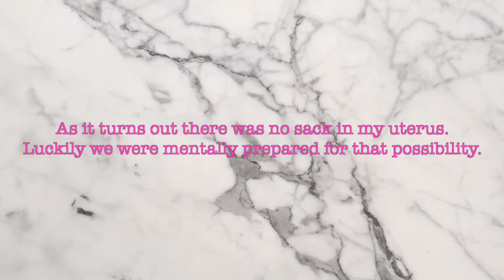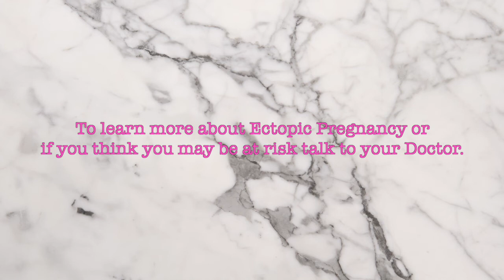Making Baby Brown | Our First Ultrasound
The day has finally arrived! It's our first ultrasound! Today we find out if there is a lil Baby Brown in there! Be sure to watch until the end for a very important message!